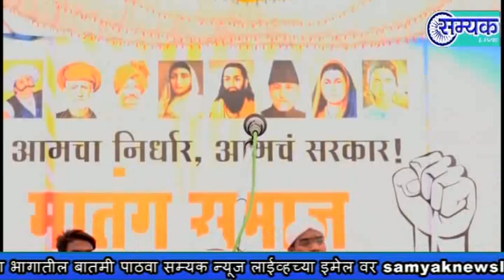परभणी- मातंग समाज सत्ता संपादन परिषदेत संपादक श्याम कांबले यांचे विचार